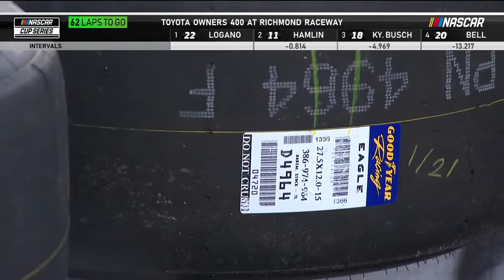Toyota Owners 400 from Richmond Raceway | NASCAR Cup Series Full Race Replay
Relive the full Toyota Owners 400 from Richmond Raceway in this NASCAR Cup Series Full Race Replay.

Play every weekend!